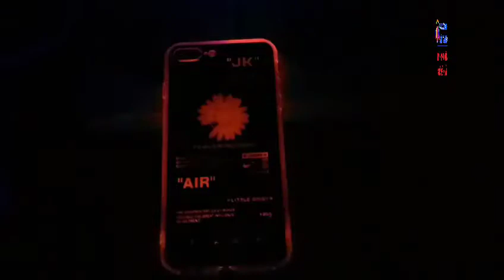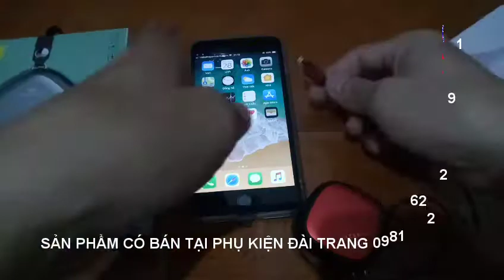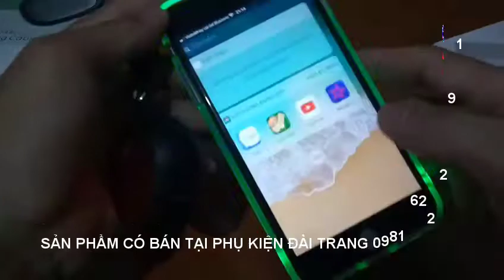Trên tay cáp sạc dây rút thông minh | Dây sạc dạng rút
Mua hàng tại:
Sản phẩm giúp truyền tải dữ liệu hoặc sạc điện một cách thuận lợi và nhanh chóng.
Cáp sạc hỗ trợ sạc nhanh cho nguồn ra tối đa là 2A
Thiết kế nhỏ gọn và tiện lợi, cho bạn đem đi bên mình mà không tốn diện tích hay bất tiện.
Chiều dài dây cáp tối đa 90cm khả năng kéo dài thu ngắn rất linh hoạt
Sản phẩm của hãng
Trên tay cáp sạc dây rút thông minh
Dây sạc dạng rút
cáp sạc dạng rút
cáp sạc rút gọn
cáp sạc dây rút